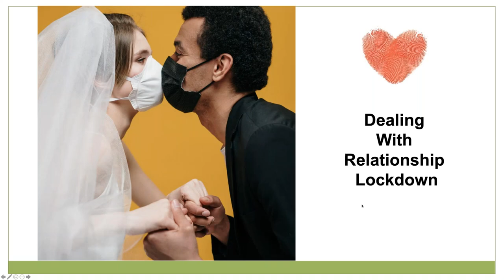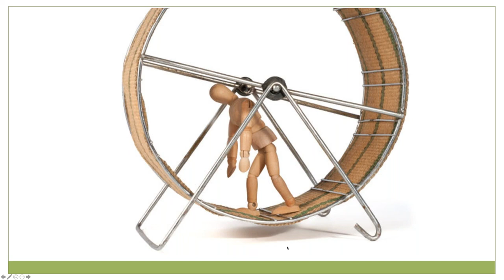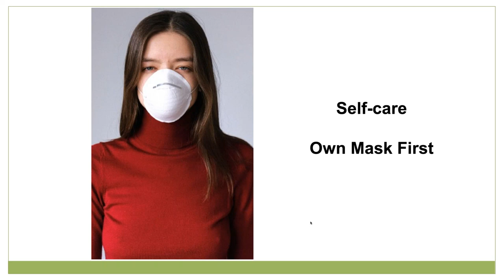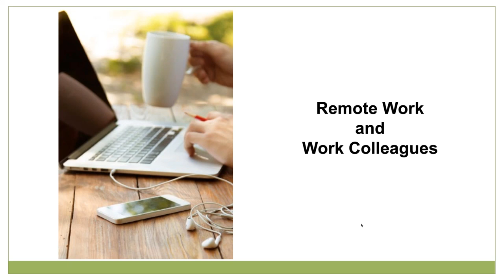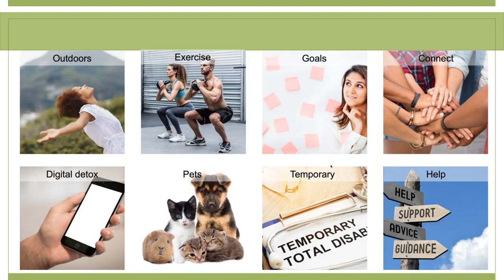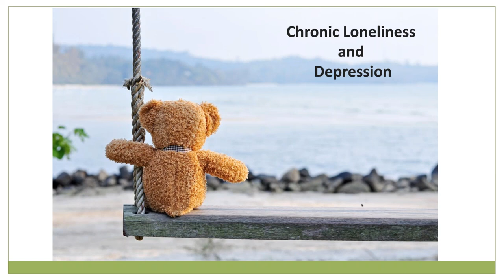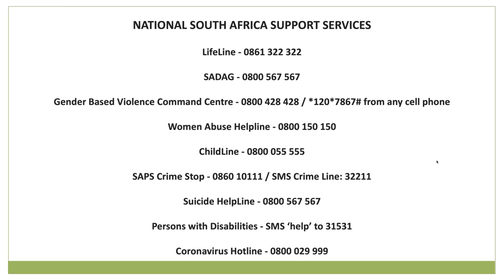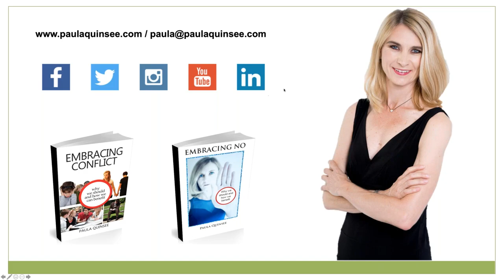WEBINAR: Covid-19 - working remotely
South Africa's 21-day lockdown has turned working remotely into a hot topic. Biznews founder Alec Hogg hosted a webinar on the subject with author and relationship expert Paula Quinsee and Henley SA Dean Jon Foster-Pedley. It's a diverse discussion ranging from the impact the lockdown has on relationships, to practical tips when taking your company remote. - Stuart Lowman